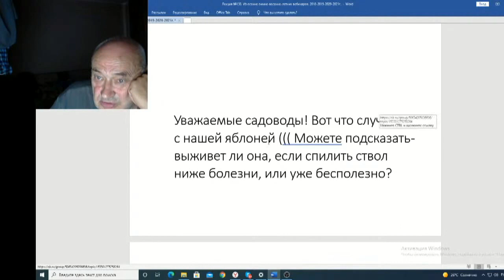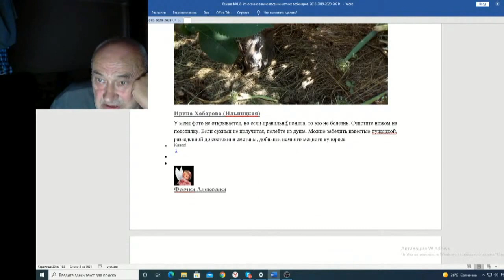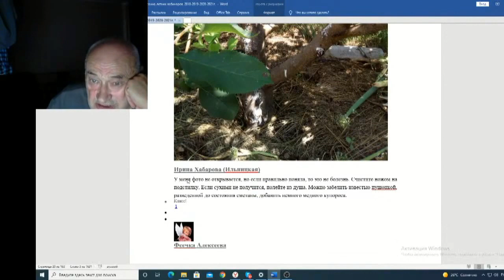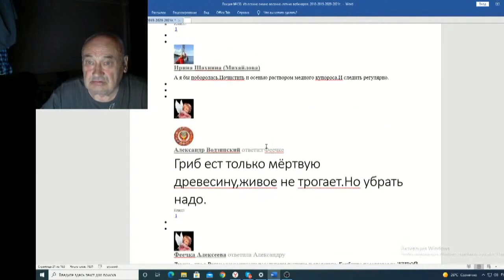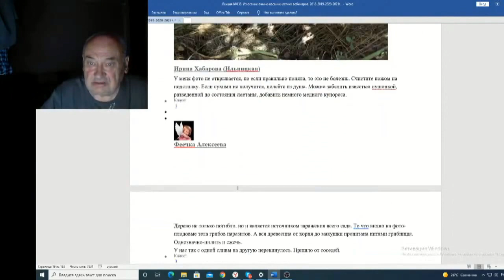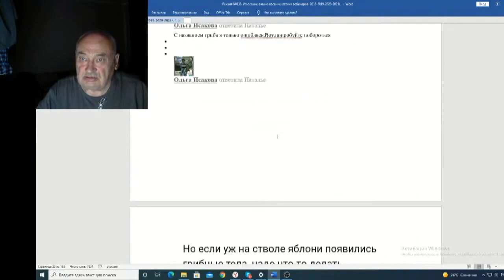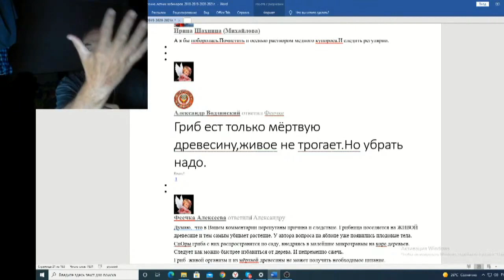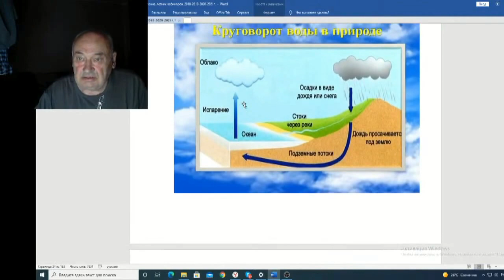Железов Валерий Вебинар 138 ч 6 Советы для Натальи С из Одноклассников